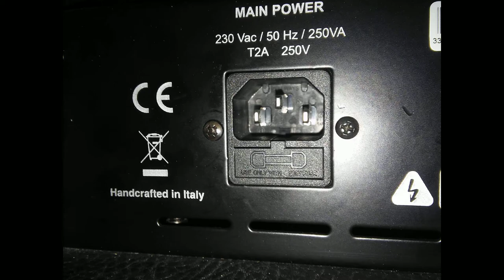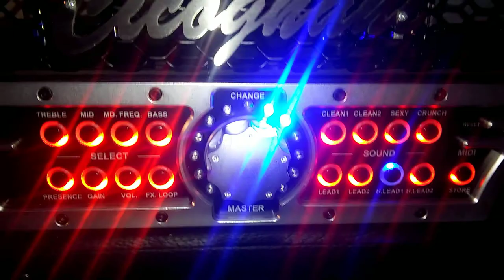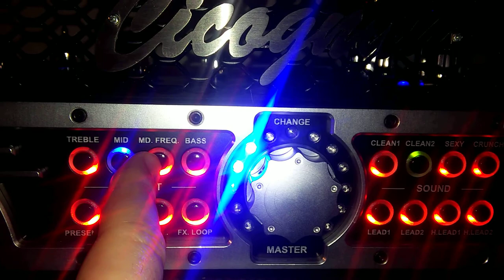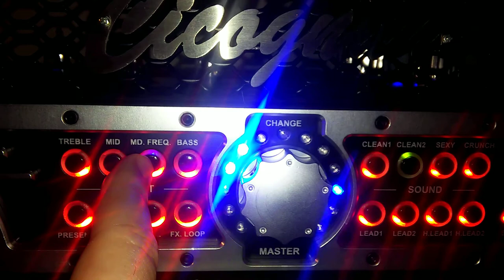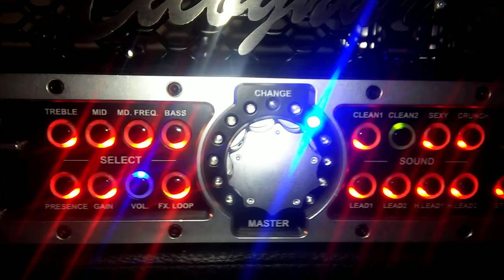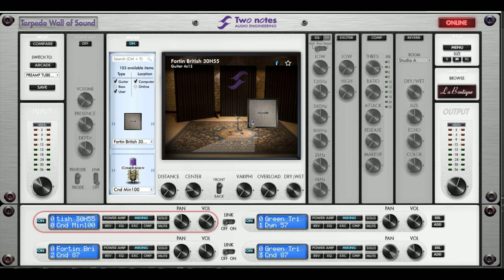CICOGNANI IMPERIUM LUXURY H60 (fast demo of all channels)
Este amplificador handmade Italiano,con atractivo,pero extraño sonido sobre todo para los que estan acostumbrados a los sonidos de siempre o derivados de dichos sonidos,es un soplo de aire fresco,mas alla de sus inmensas capacidades,como 2 loops de efectos,multiples salidas o midi incorporado,para hasta 127 sonidos que puedas guardar...una locura...
Lleva un potenciometro Master en aluminio,que controla TODAS las funciones del ampli,de una manera comoda y efectiva.,en teorcia son 8 canales pero hablar de canales en este ampli es una tonteria,ya que las opcioens de configuracion y personalizacion son cuasinfinitas..
para la seccion de potencia lleva 2 6L6 y para la secciond e previo 4 12ax7
en este video ,trate de enfocarme en los OD/distorsiones,peor doy fe que los limpos son cristalinos..y muy ricos en armonicos..
El sonido a mi perosnalmente me recuerda a una mezcla entre rivera y algo de msa boogie,pero mas denso,gordo,con un grano mucho menos acentuado,peor con una calided y densidad valvular que realmente llama la atencion.
Si bien las ritmicas son muy buenas,para mi gusto,donde en mi opinion destaca el ampli es el los leads...llenos de sustain,con una mas sonora,y densidad realmente notorias,medios cantarines...que soplan..una delicia de verdad...,por muy poco,tienes un ampli handdmade italiano,bien hecho,con enormes capacidades y que suena realmente unico y especial-

This handmade  Italian amp  is a rare ''animal'' its sound is not familiar probably for all of the common guitar player,i would say that is a mixture between rivera crossed with mesa in some kind of textures buf beefier and ''warmer...''probably a more raw sound..
In this vid i tried to show the OD/dist capabilities of the amp in a fast way because is a monster of features ..2 fx loops a lot of outputs...etc etc extended midi capabilities..with a midi FS controller(not included)but a generic one is enough...
In terms of sound all the channels are pretty close to the other,with not strange sound level jumps(in terms of gain etc)pretty balanced,with a great control(similar interface to triaxisada mp1,,rocktron piranha etc),with the big Master Knob,wich control ALL the functions of the amp.
This amp comes with 2 6L6 (sorry but in this vid i did not made clean samples,my fault) wich are greats..and 4 12ax7 for preamp section...
The leads to me are the real deal in this amp...you can do all you want with a singing liquid vivbe,with a lot of beefy but pretty warm sound,plenty of sustain if you want,with a ton of beautiful fat but articulate mids..
The rythms are not bad either great unique sound,raw,with a not too sandy sound ..pretty deep with a lot of harmonics..but with not a lot of growl ala marshall or vox..
Personally I like it a lot because is refreshing not alway the same sounds,,,and with the inmense capabilities you can build your own great sound,not comparable to anything.
Great amp that is selling if you can find one for really cheap +-500/600 euros,..when its original price was more or less 1/1.5 k euros..a true hide gem.